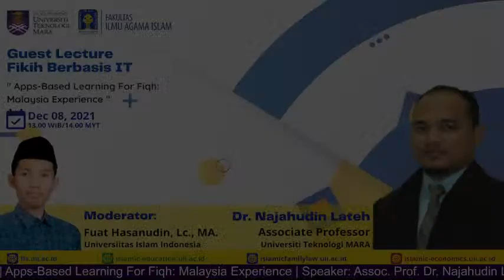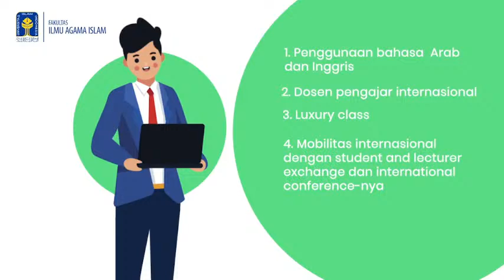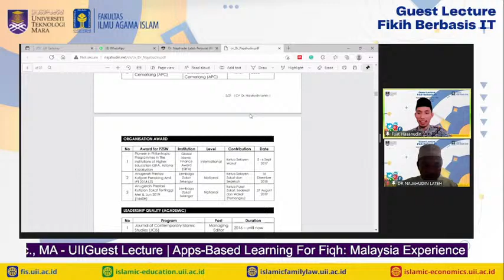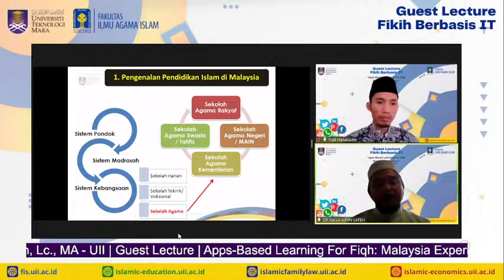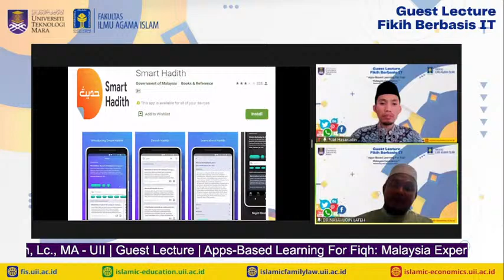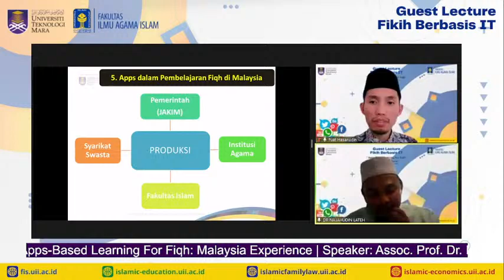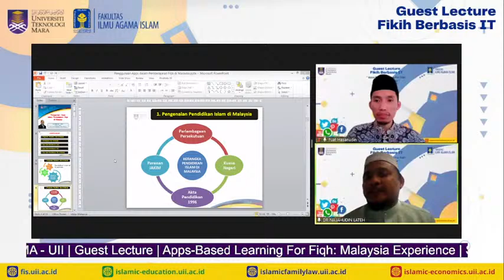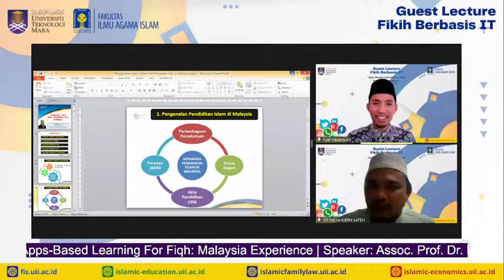Guest Lecture: "Apps-Based Learning For Fiqh: Malaysia Experience"